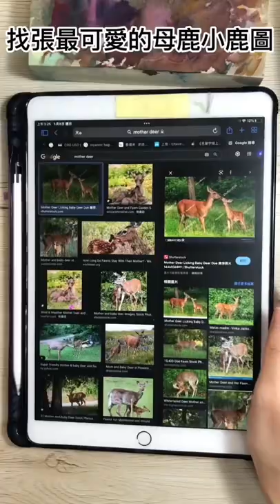1分鐘畫畫教室-星空水彩母親節卡片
其實臨時抱佛腳的人是我啦…
每年母親節卡片都畫康乃馨，是不是畫得很膩了呢？
今年你有一個更好的選擇！
跟著我的1分鐘水彩教學，親身實測，只要15分鐘，就可以完成一張母親節水彩卡片！
如果聚餐前還有一個小時的空檔，你就能夠製作四張卡片送給四位母親！